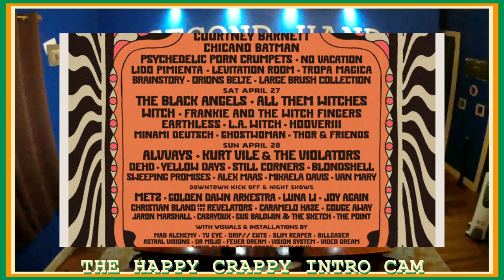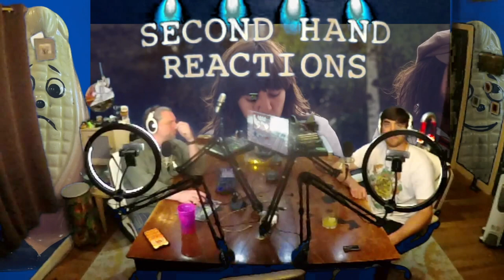Courtney Barnett 'Avant Gardener' | REACTION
00:00 Intro
00:49 Reaction
06:06 Final Thoughts

My nephew, Kyle and I check out a band neither of us ever heard of. We both don't understand how we've missed Courtney Barnett so far

Stuff We Care About

Here's a link for Suicide Hotlines around the world. If you're struggling, or know someone who is, don't wait!  Help is out there. You are not alone!